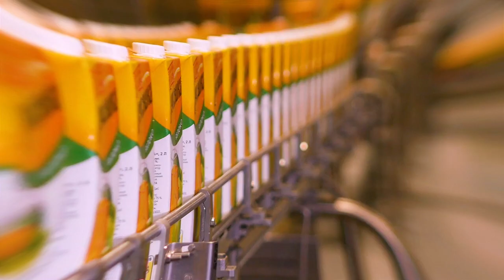P2x Smart Cameras - Pushing power to the edge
Are you ready for the most powerful smart camera in the world?
Get the performance advantages you never thought possible - discover the camera of the future.
P2x-Series: pushing power to the edge.